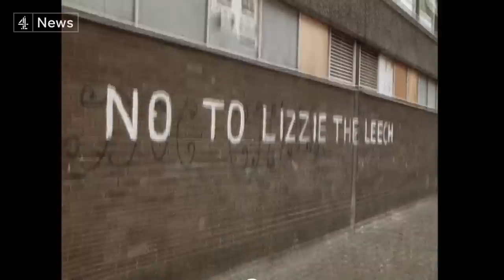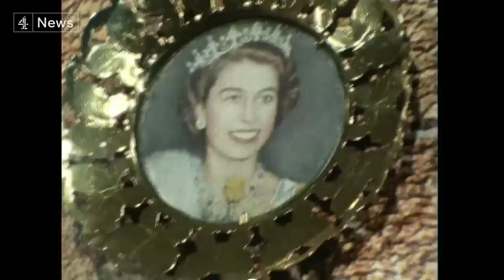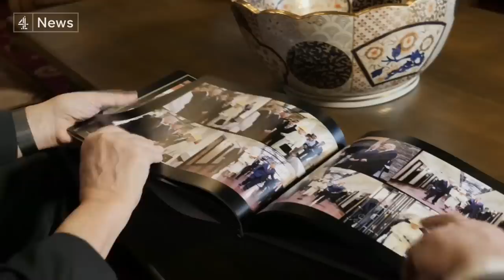Queen Elizabeth II’s complicated history with the island of Ireland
Northern Ireland's political problems meant there was no First Minister to greet the new King on his visit to Belfast.

In the 1970s and 80s the Queen managed just one, heavily-guarded, visit. The peace and reconciliation that came about later in her reign culminated in her historic visit to the Republic of Ireland  - described by her son and heir as her greatest achievement.